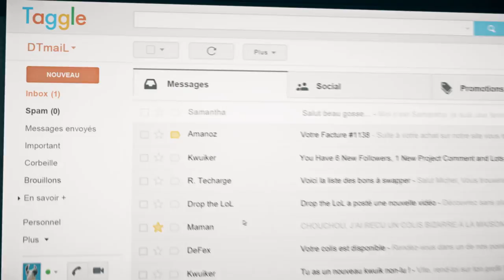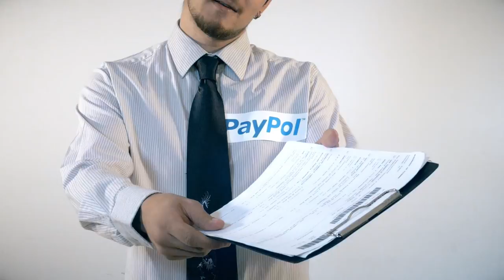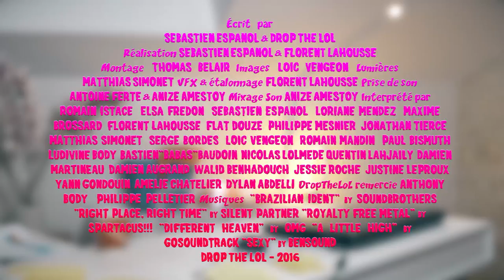[Humour] La brigade ANTI-SPAM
Sexe, gouvernement, arnaques et maman : enquête sur la brigade anti-spam, ces gens de l’ombre qui, dans cette jungle de mails, vous ôtent la corvée du tri de vos messages.

Écrit par Sébastien Espanol & Drop The LoL
Réalisation : Sébastien Espanol & Florent Lahousse
Montage : Thomas Belair
Images : Loïc Vengeon
Lumières : Matthias Simonet
VFX & étalonnage : Florent Lahousse
Prise de son : Antoine Ferté & Anize Amestoy
Mixage Son : Anize Amestoy
DropTheLoL tient à remercier Anthony Body et Philippe Pelletier

DROP THE LOL - 2016